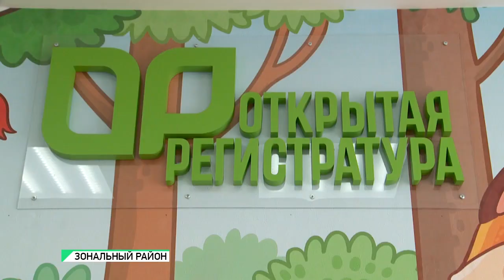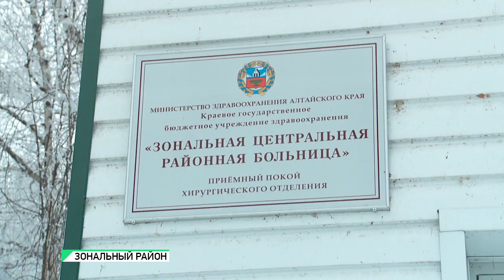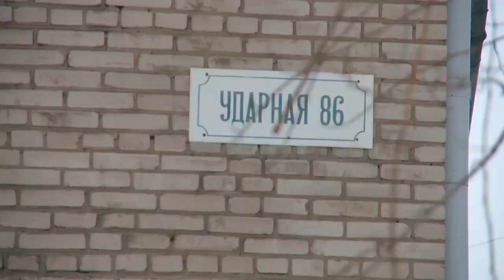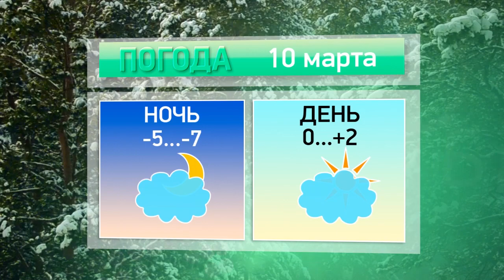"Будни" (новости, 09.03.21г., Бийское телевидение)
🌍 Анонс выпуска:

Смешно о важном. Впервые после пандемии в Бийске прошла игра Клуба весёлых и находчивых.
Для милых дам. В Бийске для мам, воспитывающих детей-инвалидов, провели бесплатный концерт.
Неделю без электротранспорта. В какие районы города восстановлено движение трамваев?